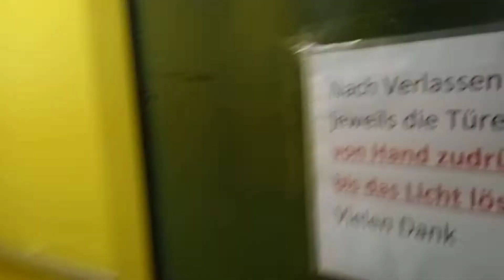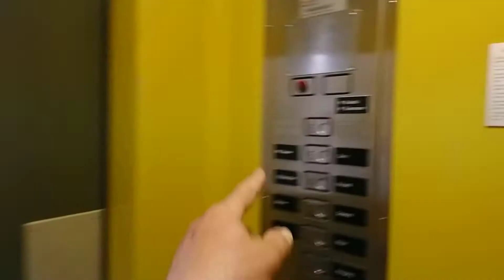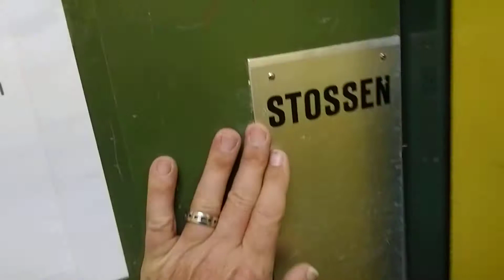Aufzug Schlieren Juchstrasse 24-48, 5726 Unterkulm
Sehr origineller, schöner aber nicht ganz originaler Schlieren Aufzug in einer Terrassenhaussiedlung. Als Ruftasten kamen feuchtgeschützte Knöpfe mit separaten Leuchten zum Einsatz. In der Kabine hingegen ist ein Tableau mit Schindler M-Series-Tasten verbaut worden. Der 2. Stock wurde offenbar auch nachträglich eingerichtet. Denn da ist eine neuere Aussentür dran und der Aussenknopf auch ein M-Series. Die Steuerung und Maschine scheint aber noch original zu sein. An der Geräuschekulisse scheint die die Maschine unten zu sein. Eventuell hinter der grünen Türe links. Der Lift ist frei zugänglich durch einen Korridor erreichbar. Zum 1. Stock führt noch ein Treppenlift hin.